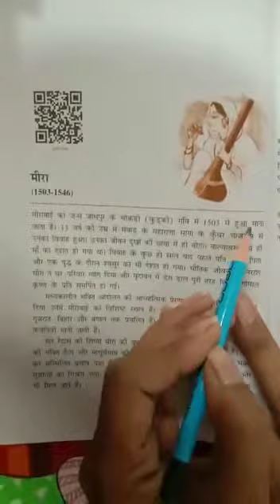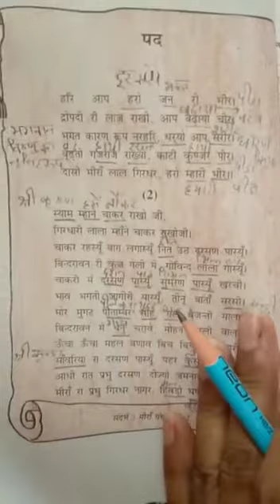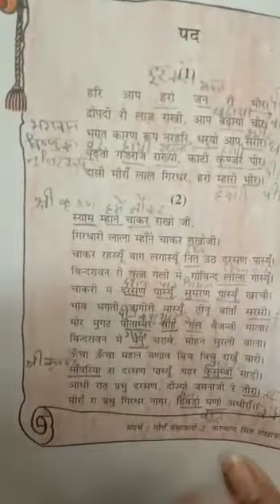CLASS 10TH HINDI BOOK SPARASH CH MEERA BAI PART 1